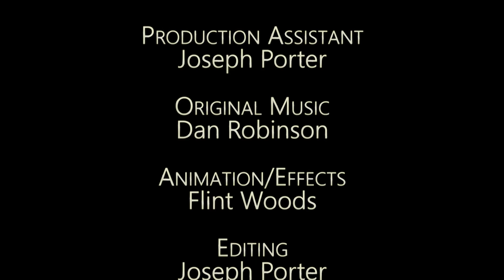Elizabeth Richardson Center [Get Your Message Out 2016]